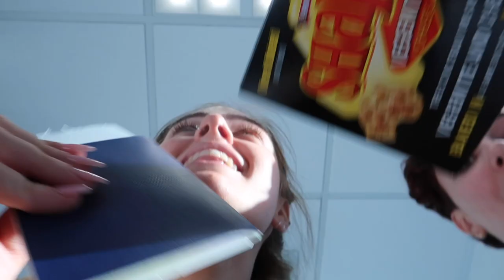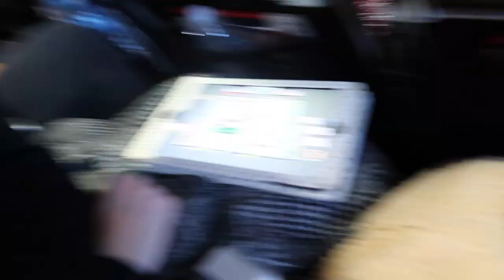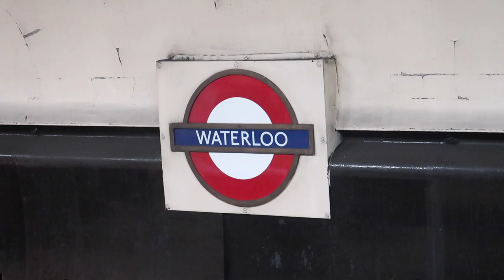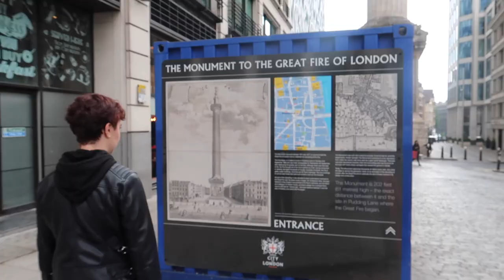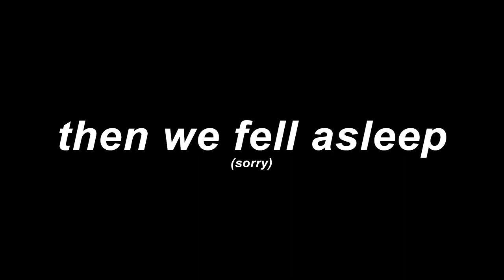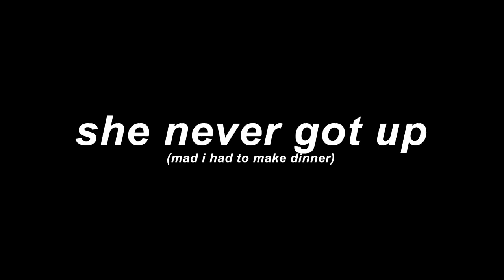TRAVELLING TO LONDON WITH MY BEST FRIEND: europe vlog part I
I TRAVELLED TO EUROPE!!!

I still can't believe that I got to experience such a beautiful city!